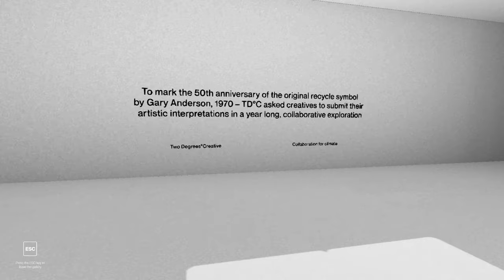SHUTDOWN Gallery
SHUTDOWN.gallery BY PATRIKHUEBNER From Germany.
A contemporary place of visual experience, intending to reawaken cultural life beyond social distancing. Web-based, full interactive, 360 degree experience,supporting mobile gyrosensor